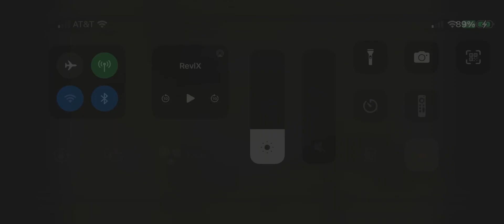Mountain Coaster at Jiminy Peak